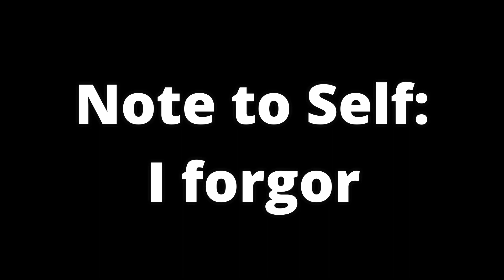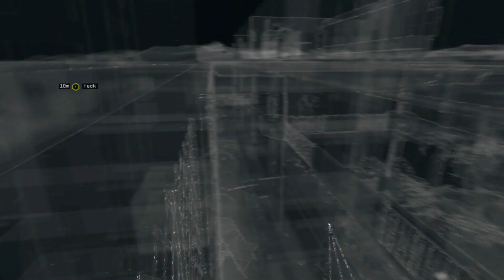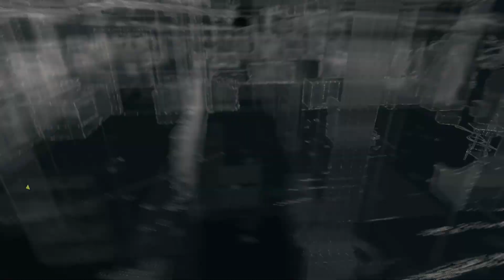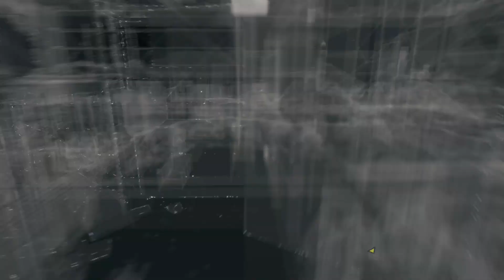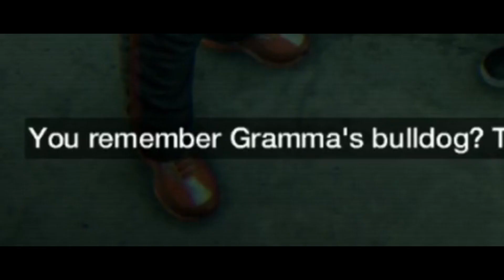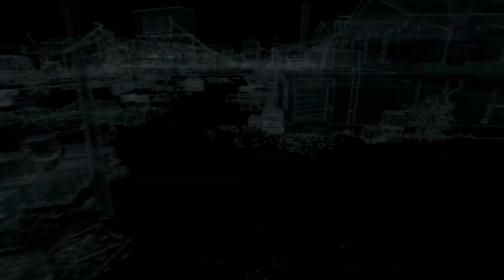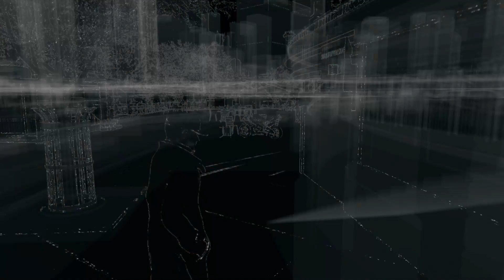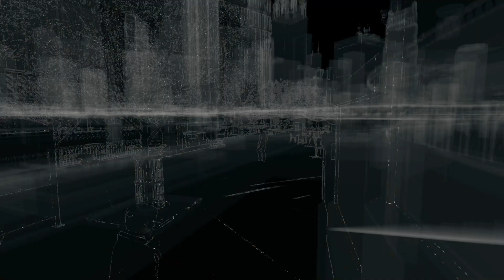This are getting serious | Watch Dogs (#5)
Aiden is gonna use somebody, to get to somebody.